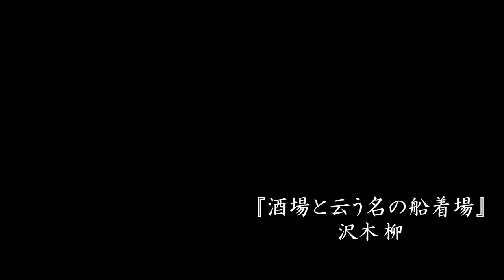沢木 柳『酒場と云う名の船着場』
作詞：鳥井 実
作曲：鈴木 淳
編曲：杉村俊博